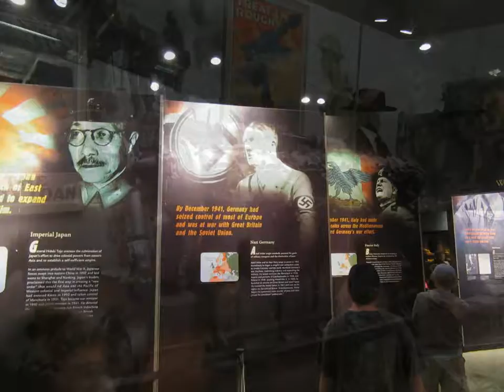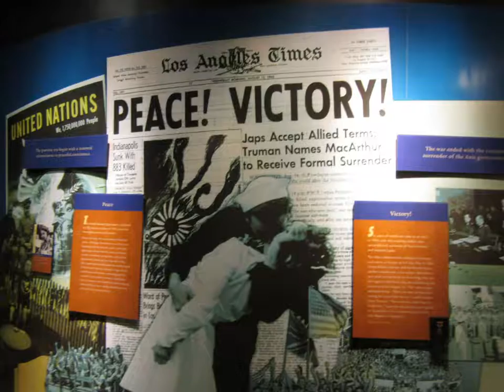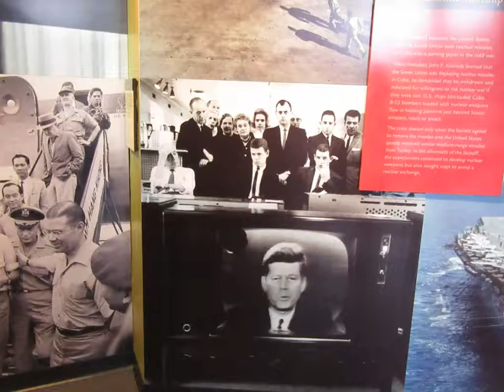Americans at War in National Museum of American History, Washington, DC, October 13, 2019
Price of Freedom.  Americans at War in National Museum of American History, Washington, DC, October 13, 2019